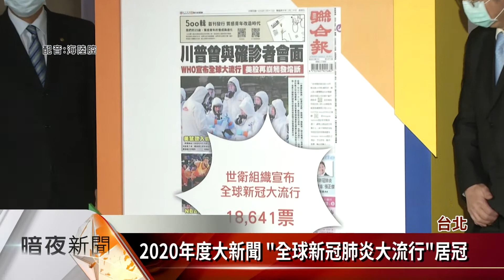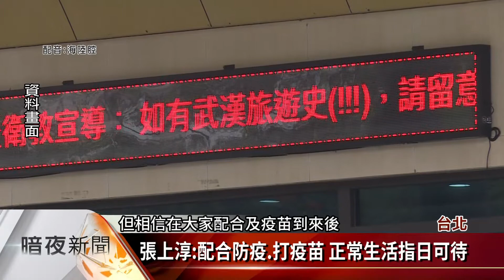2020年度大新聞 「全球新冠肺炎大流行」居冠【客家新聞20210103】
張榮發基金會與聯合報共同舉辦「票選年度大新聞」，2020年度大新聞第一名是「世衛組織宣布、全球新冠肺炎大流行」，獲得1萬8641票，受邀出席活動的台大副校長張上淳表示，在醫療科技發達的情形下，疫情卻暫時無法抑制下來，是這個世紀以來，從來沒碰過的嚴峻狀況，儘管平常已經準備好，要到實戰才知道，誰才是真正可以應對的人。